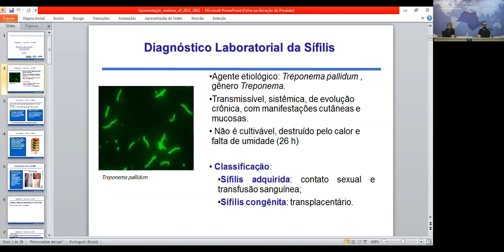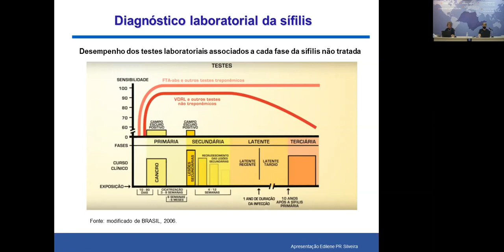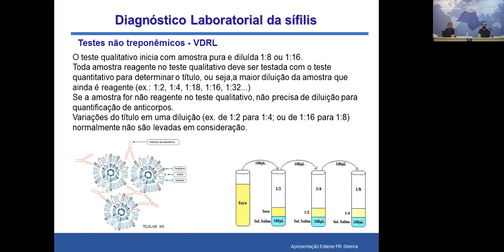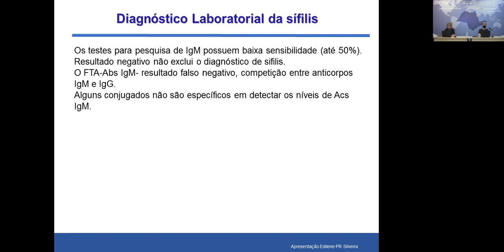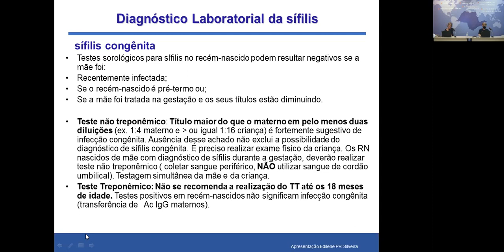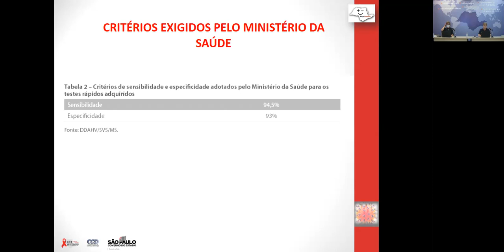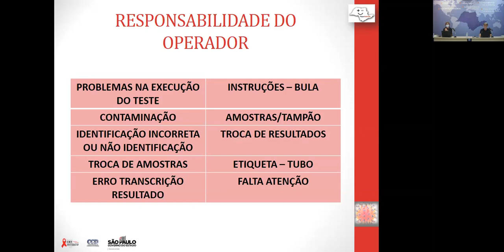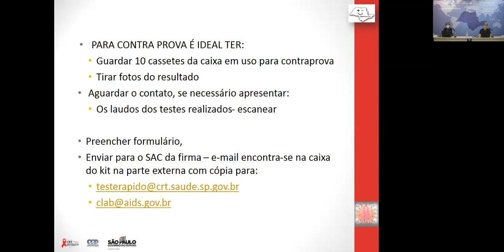2ª Webinar 10/03/2021: Diagnóstico laboratorial da sífilis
2ª Webinar 10/03/2021: Diagnóstico laboratorial da sífilis.